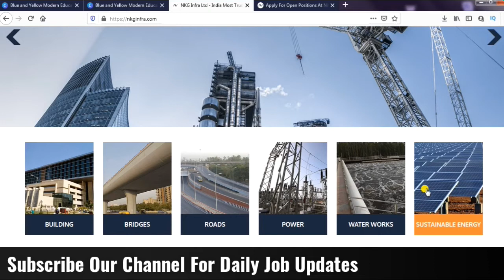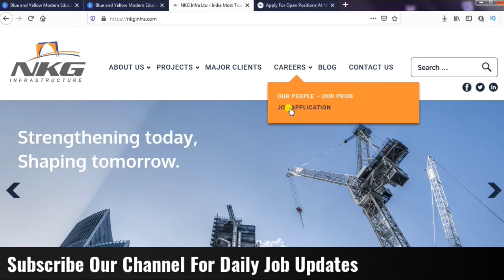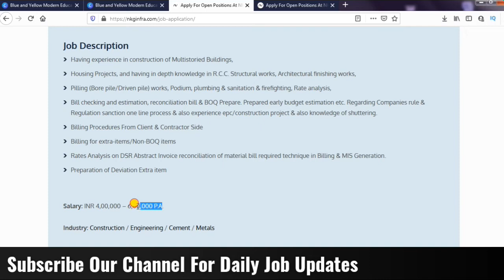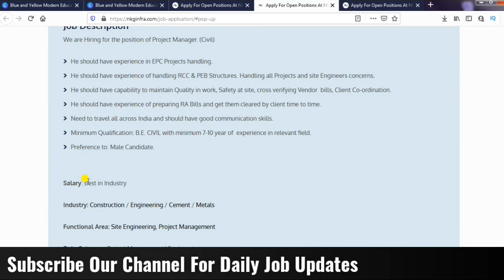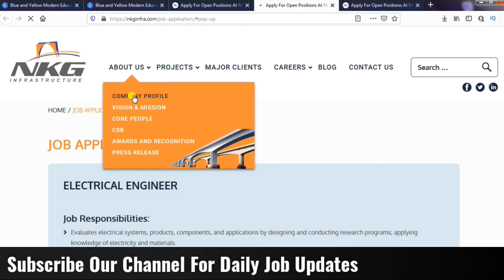NKG Infrastructure Limited Recruitment For Civil Engineers |Latest Civil Engineering Jobs in india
NKG Infrastructure Limited Recruitment for Civil Engineers
Latest Civil Engineering Job
Latest Civil Engineering Private & Government Jobs
Latest Civil Engineering Jobs
Best channel for civil engineering job
civil engineering basic knowledge
civil engineering
latest civil engineering private jobs
Latest civil engineering government jobs
civil engineering recruitment
job for B tech Civil Engineer
job for BTech freshers
jobs for diploma holders
quality engineer recruitment
site engineer recruitment
job for diploma freshers candidate
private job update
job update for engineering student engineering job update